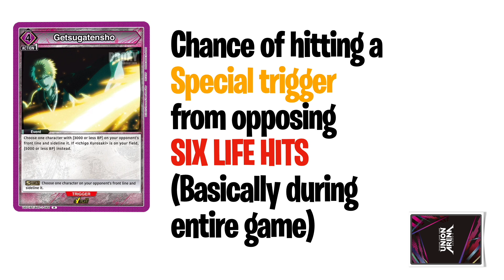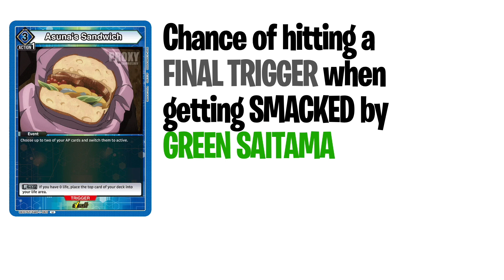Union Arena: 5 Probabilities Every Player Should Master | Union Arena Guide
Understanding Probabilities in Union Arena | Boost Your Win Rate! 🎲

Welcome to our deep dive into probabilities in Union Arena!  Mastering probability is essential to gaining a competitive edge since it's key to decision-making. In this video, we break down key gameplay probabilities in a way that’s easy to follow—no advanced math degree required!

Perfect for beginners and seasoned players alike, this video will help you make smarter plays.

📈 Level up your strategy with the power of probability!